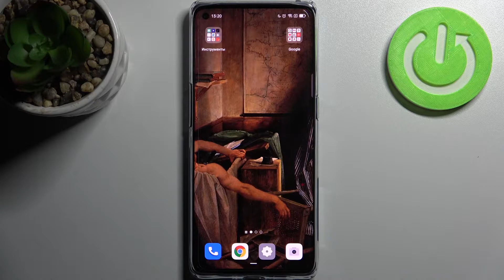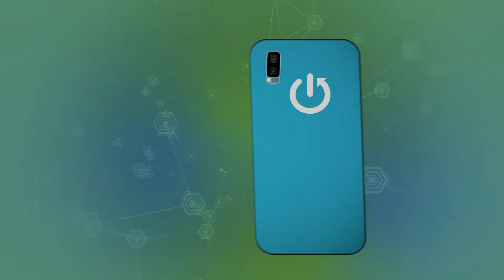Как сменить язык раскладки клавиатуры на Oppo Reno 6 Pro / Сменить язык клавиатуры в Oppo Reno 6 Pro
Хорошего времени суток,друзья! Если вы активно переписываетесь с другими пользователями интернета с помощью Oppo Reno 6 Pro,но не знаете как изменять язык раскладки клавиатуры на другой,то в этом видео мы вам об этом расскажем!

Как поменять язык раскладки клавиатуры на Oppo Reno 6 Pro? Как печатать на другом языке на Oppo Reno 6 Pro? Как сделать клавиатуру на другом языке на телефоне Oppo Reno 6 Pro? Как добавить новый язык в клавиатуру на Oppo Reno 6 Pro? Как добавить английскую клавиатуру на телефон Oppo Reno 6 Pro?